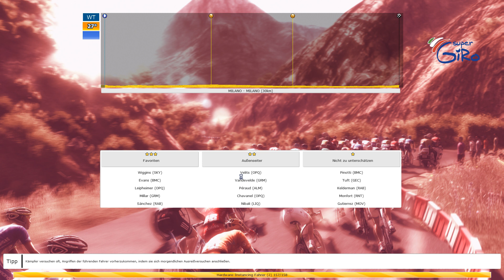Let's Play Le Tour de France 2012 #59 [Deutsch|Full HD|Blind] - Etappe 21 (Das Ende)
Das Finale! Damit geht nochmal ein recht herzliches Dankeschön an alle von euch raus! Hoffe es hat euch genauso viel Spaß, wie mir, gemacht. Wir werden bestimmt irgendwann wieder einsteigen, aber bis dahin haben wir noch Zeit. Bis die Tage, euer Fl4sHiii.

Le Tour de France 2012

"Radsport Manager", eine der populärsten Lizenzen in puncto Sportspiele, meldet sich pünktlich zur neuen Saison mit "Le Tour de France Saison 2012 - Der offizielle Radsport Manager" zurück!

Mit einem Mix aus Management und Simulation bietet sich dem Spieler die Möglichkeit, eines der zahlreichen offiziellen Teams der Tour zu managen und schließlich an die Spitze zu führen. Nahezu jeder Aspekt des professionellen Radrennens wird dabei berücksichtigt: Vertragsverhandlungen, Training, Finanzen, etc. bis hin zu den adrenalinfördernden Rennen selbst.

Die renommiertesten Rennen der Welt finden sich im "Radsport Manager 2012" wieder: Von der Vuelta a España über den Giro d'Italia und die Tour of Australia bis hin zum berühmtesten Rennen überhaupt, der Tour de France.

Eine leistungsstake 3D-Grafikengine versetzt den Spieler in prachtvolle Rennabschnitte, die dem Look & Feel der originalen Strecken sehr nahe kommen und somit für ein realistisches Rennerlebnis sorgen. Der brandneue Multiplayer-Modus, ein erweiterter Streckeneditor Hand in Hand mit der gewohnten Qualität der Serie machen den "Radsport Manager 2012" zur neuen Referenz im Sportmanagement.

Entwickler: Cyanide
Publisher: dtp entertainment
Erstveröffentlichung: 03. Juli 2012
Plattform(en): PC (Windows), PlayStation 3, Xbox 360
Genre: Sport/Manager
Sprache: Deutsch
FSK: 0

Wenn euch das Spiel gefällt und ihr es euch noch nicht gekauft habt